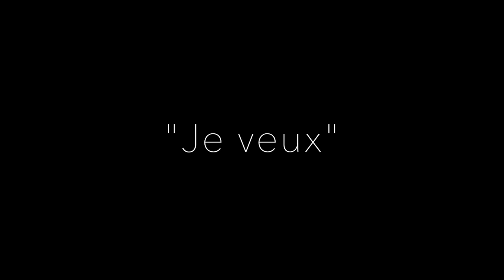Je veux - L'Aperitif - Daria Zaradkiewicz, Paweł A. Nowak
JE VEUX (Kerredine Soltani)
Daria Zaradkiewicz - vocal
Paweł A. Nowak - accordion
Maciej Sadowski - double bass

ACCO MUSIC Paweł A. Nowak